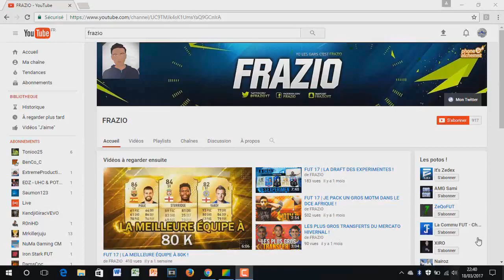GROSSE ÉQUIPE ORIGINALE À 130K AVEC 2 TOTS, 1 MOTM & 1 BOOST ! FUT 17 SQUAD BUILDER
Présentation d'une grosse équipe pour 130 000 crédits avec des joueurs originaux. Parmi eux on retrouve 2 tots, 1 motm et un joueur boost.
Bon visionnage :)

►7€ DE REDUCTION SUR GAMONIAC + 300 POINTS ZAPPYDAY :
300 points offerts sur ZappyDay – le site qui vous fait gagner plein de cadeaux facilement en cliquant